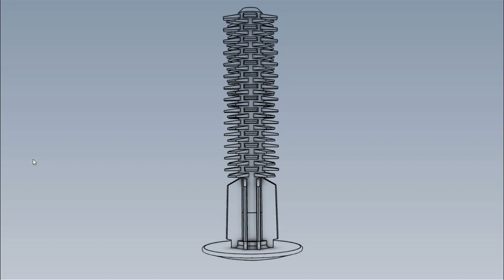Animacja kolka film 1